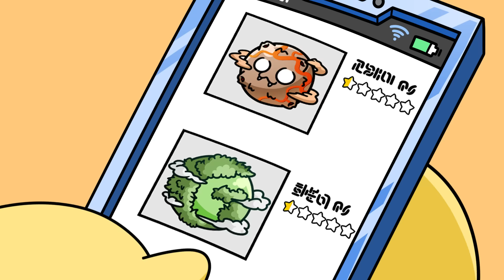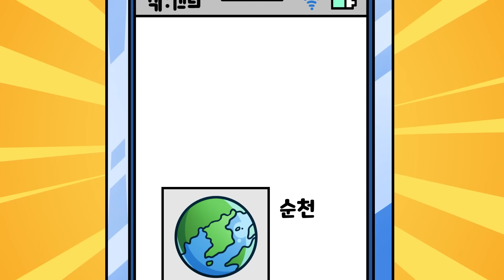우주인 소맥패밀리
"본 영상은 순천시의 제작지원을 받았습니다."

우주인도 놀러오는 순천,
지구인들 언제 올래?